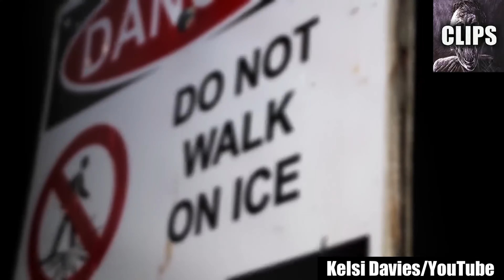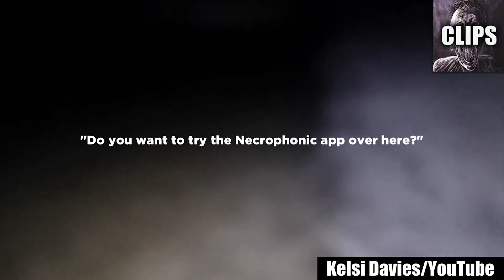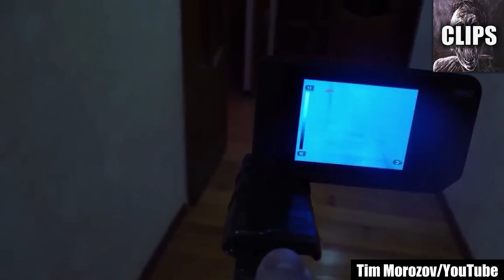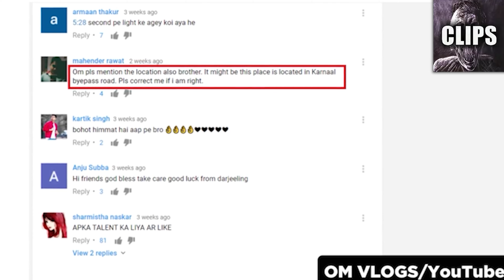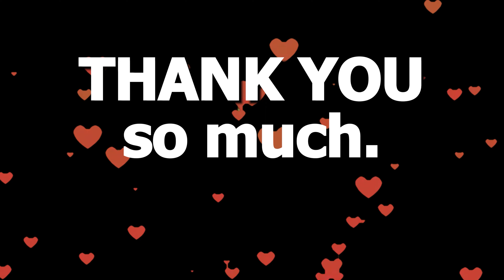Creepy Clips That Will Fuel Your Darkest Nightmares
Today on Chills Clips: Creepy Clips That Will Fuel Your Darkest Nightmares. You might know me as the Top15s narrator, the Chills YouTuber, Dylan or just the guy with a monotone voice. My top creepy countdown videos always give an in-depth analysis of scary internet videos that are strange, bizarre, mysterious, and sometimes unexplainable in hopes of determining if said scary videos are real or fake.